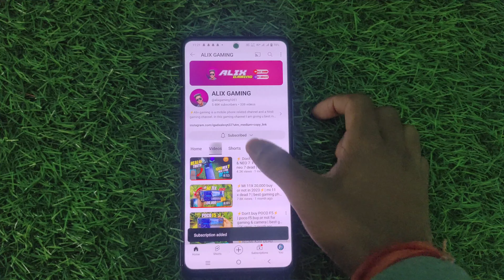⚡Realme gt Neo 3 heating , lag , battery drain all problems solve | realme gt Neo 3 but or not 2024⚡